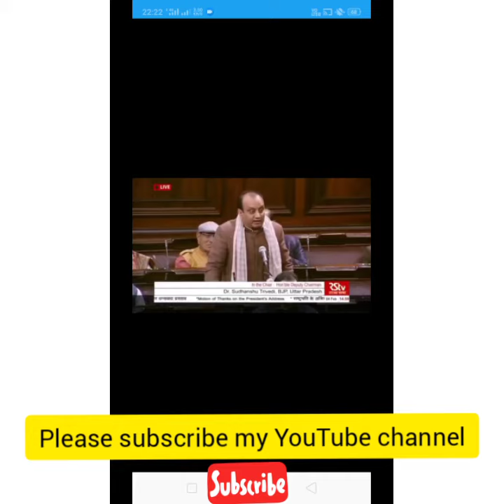CAA का विरोध करने वालों की हुई पेन्ट गिली। राज्यसभा में गरजे सुधांशु द्विवेदी।